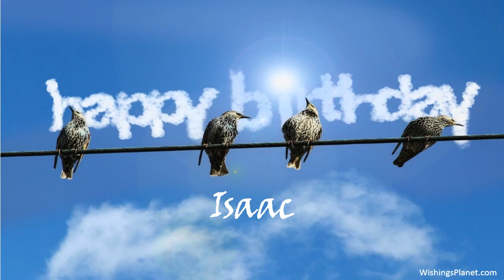Happy Birthday to Isaac